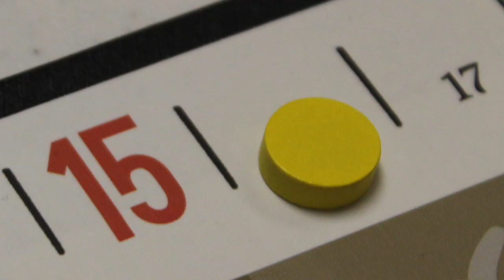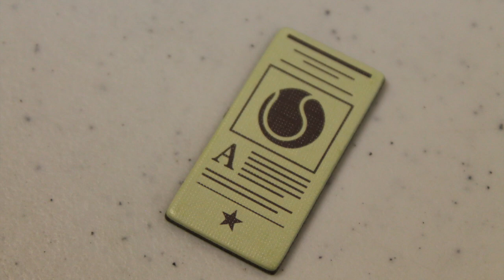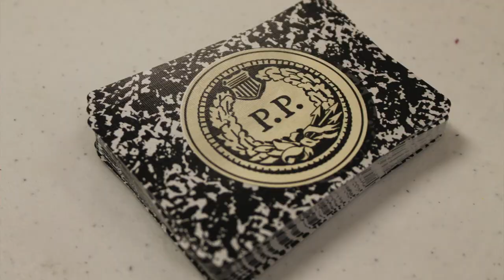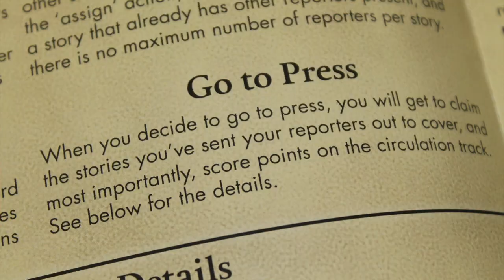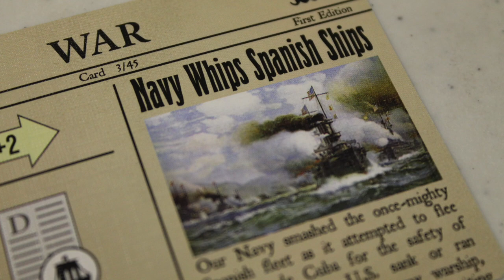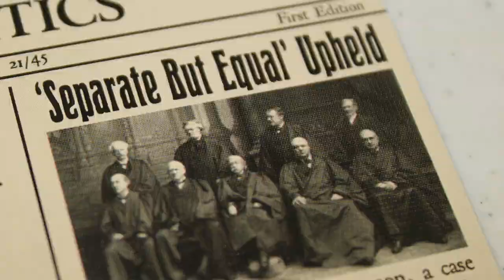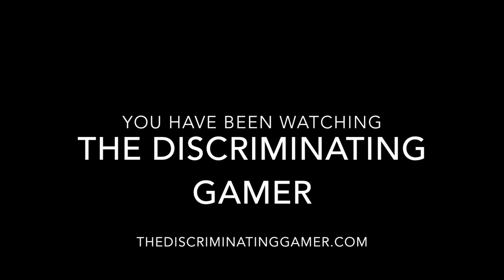TDG: Penny Press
This just in- Cody takes a look at a new newspaper themed game from Asmadi Games.  But can Cody get the scoop before press time?  Let's watch!